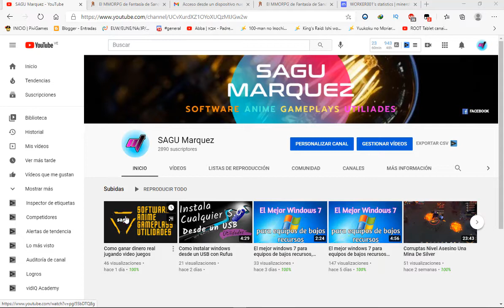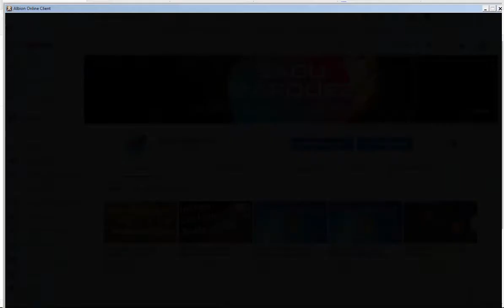Guia albion, tutorial para principiantes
Hola amigos, aquí les comparto el tutorial de albion online, para todos aquellos que están empezando en este grandioso juego con algunas explicaciones y sugerencia para mejorar en el juego